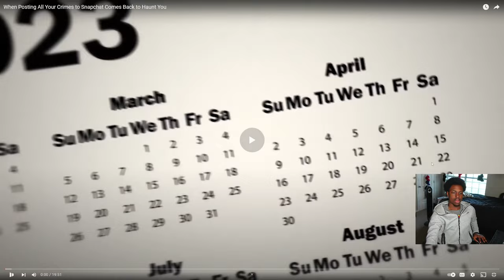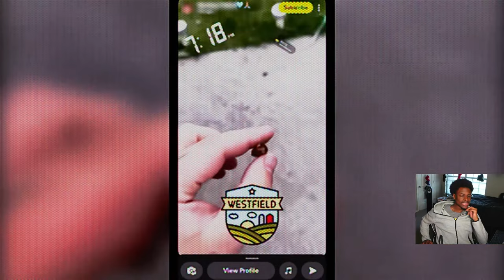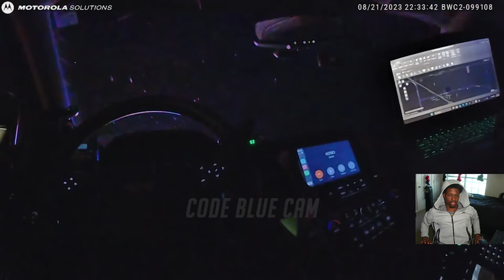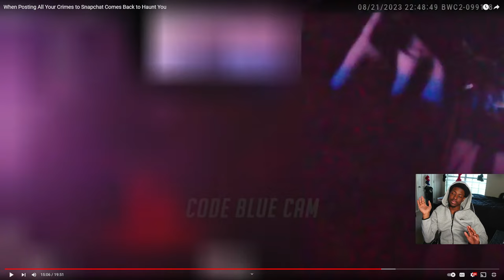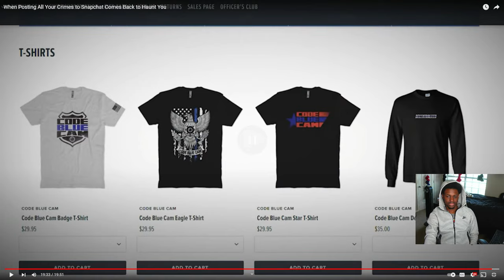Reacting to When Posting All Your Crimes to Snapchat Comes Back to Haunt You